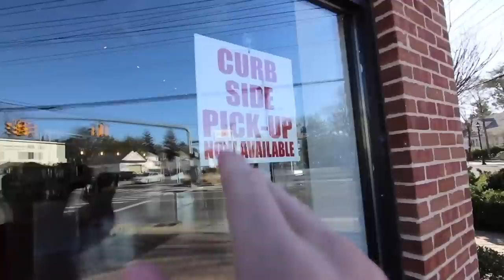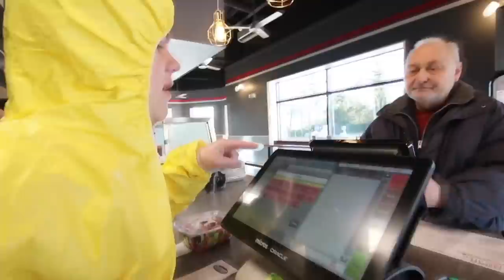Working at a Restaurant in a HAZMAT SUIT!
ireland boys productions pit 24 hours challenge undisputed florida fox sneaky area 51 this is how we bingham family vlogs reaction tucker scrubby inter halloween costume real estate funny prnk prank 48 hours school investing gets owned dom couple goals prank on boyfriend black friday 2019 vlogmas haul tech deals boxing bully gets owned dom tracy no idea 2020 tfue ecommerce make money